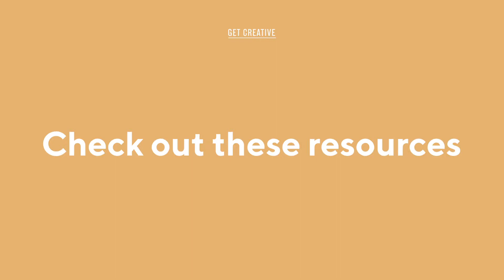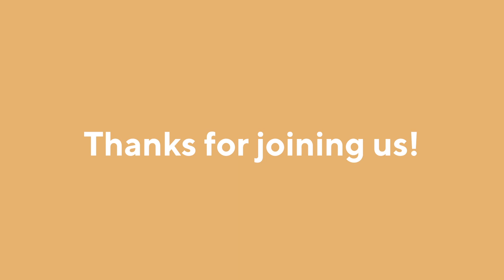Creative Course Club: Abstract Rock Painting Inspired by Alma Woodsey Thomas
Welcome to Creative Course Club! In our Creative Course Club this month, we explore making painted rocks in the artistic style of Alma Woodsey Thomas, and share some resources you can check out to learn more.

Learn more about this activity by using these resources and tutorials

Check out the titles mentioned in this video here at our staff pick for more resources to learn about Alma Woodsey Thomas